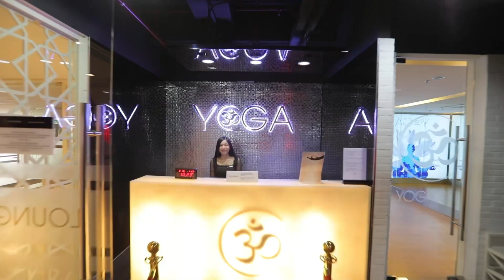POP DANCE - VUI KHOẺ TẠI NHÀ CÙNG CALIxHOME 💪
Trong thời gian này không thể đến phòng gym được thì mọi người hãy nhớ luôn giữ tinh thần tập luyện cùng với series CalixHome nhé!

Với những động tác trẻ trung trên nền nhạc sôi động, Pop Dance không chỉ giúp đốt cháy calo, thon gọn vóc dáng, lớp học này còn là môi trường tuyệt vời dể mọi người kết nối, thư giãn sau những giờ học hay làm việc căng thẳng. Và có được một tinh thần thoải mái chính là chìa khóa lưu giữ tuổi thanh xuân của chúng ta! ✨

Hãy tập cùng Cali thôi nào và đừng quên đăng ảnh bạn đang tập luyện tại nhà kèm hashtag CalixYourHome lên trang cá nhân của mình để lan toả tinh thần tích cực đến mọi người xung quanh nha! ❤